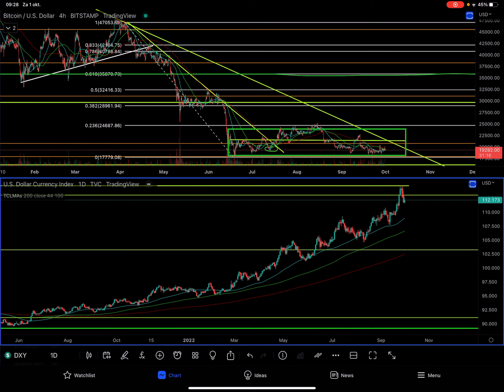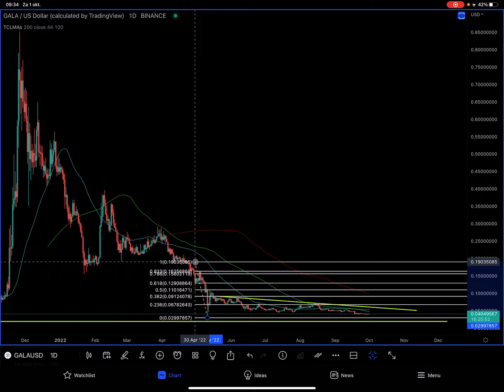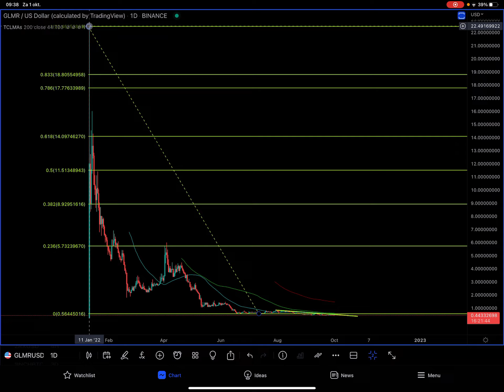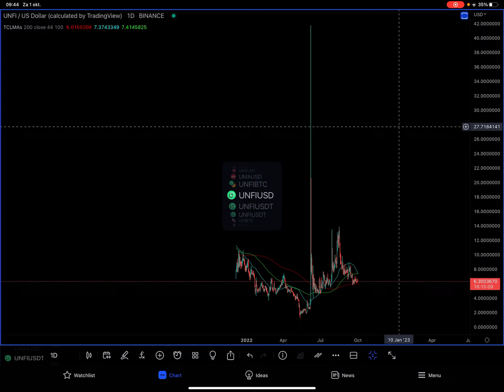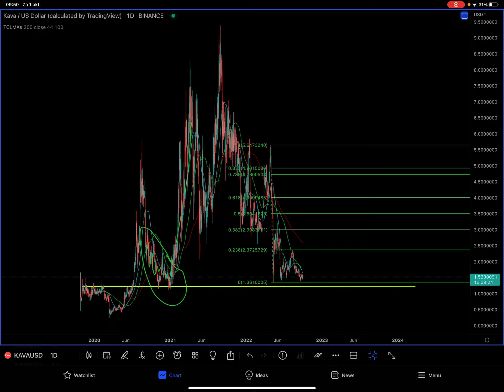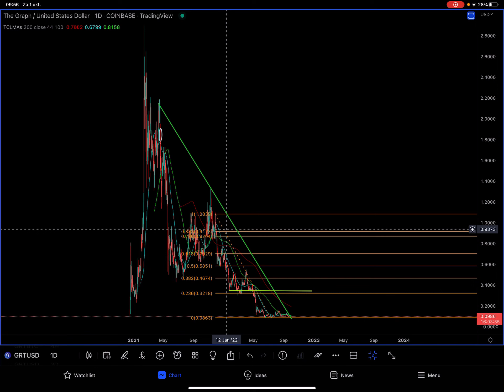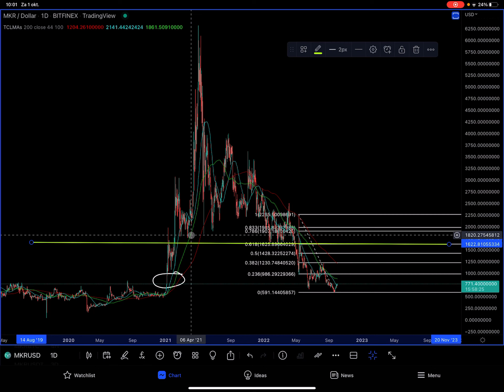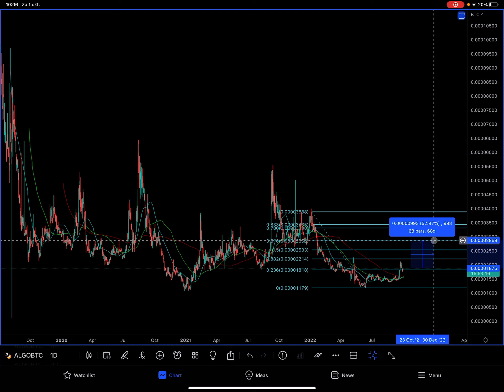TOP CRYPTOCURRENCY REQUESTS met Bitcoin BTC, GALA, DENT, SRM, ALGO, RLC, UNFI, GLMR, ZIL, MKR & GRT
Bulls & Bears Crypto Requests met Bitcoin BTC, DXY, GALA, DENT, GLMR, SRM, UNFI, KAVA, GRT, ZIL, MKR, RLC & ALGO. Hieronder kun je de time stamps, andere video’s en handige links vinden.

⏱ Time stamps
0:01 Intro
0:35 Bitcoin BTC/USD Bitstamp
1:59 Dollar Currency Index DXY
3:37 Gala GALA/USD Binance
6:46 Dent DENT/USDT Binance
8:47 Moonbeam GLMR/USD Binance
11:29 Serum SRM/USD Binance
16:23 Unifi Protocol DAO UNFI/USDT Binance
19:43 Kava KAVA/USD Binance
22:29 Coinmerce
24:19 Kava KAVA/USD Binance Binance
24:45 The Graph GRT/USD Coinbase
27:32 Zilliqa ZIL/USD Binance
30:20 Maker MKR/USD Bitfinex
30:31 iExec RLC/USD Binance
36:59 Algorand ALGO/USD & ALGO/BTC Binance, Kucoin

CoinMarketCap
Bitcoin BTC